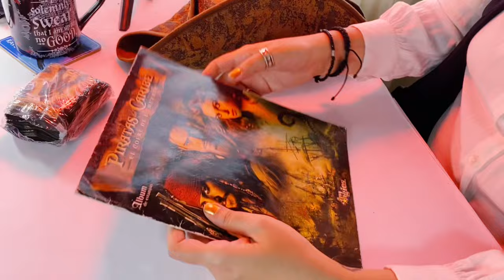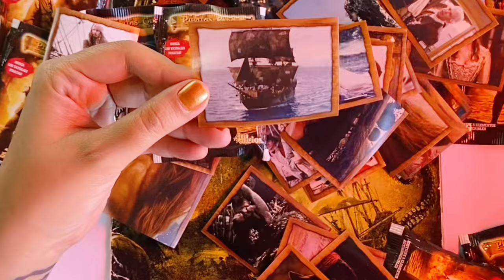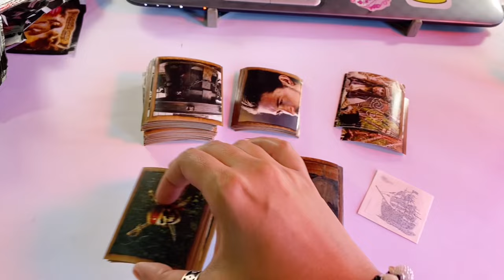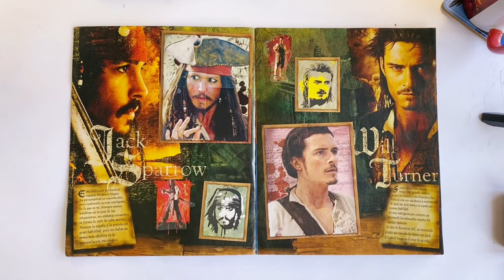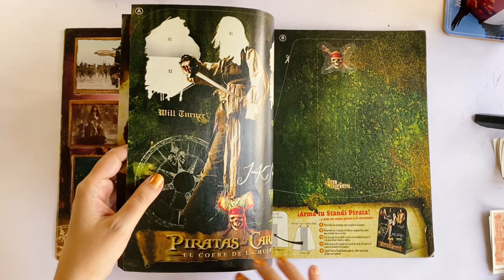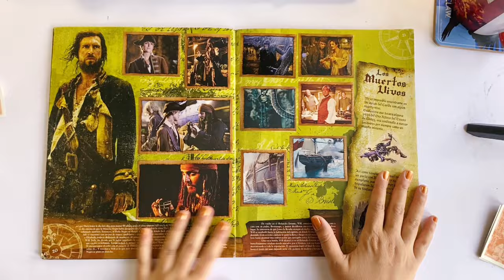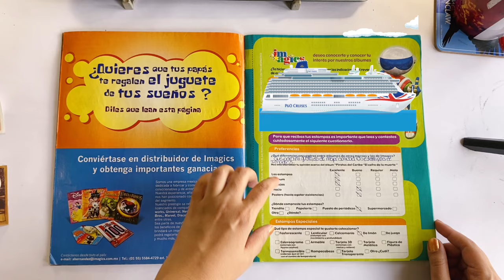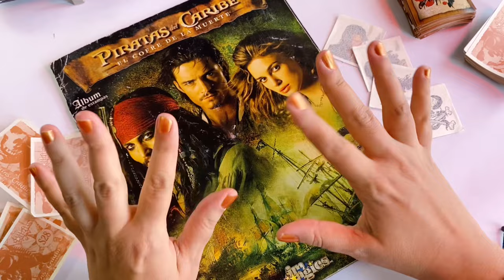🏴‍☠️ ¡Tiene Tatuajes IMPOSIBLES! - Álbum REVIEW Piratas del Caribe Imagics 2006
Abrimos 50 sobres para ver si completamos esta colección. 👀 ¿Quieres ver mas colecciones de la fantástica pero desaparecida Editorial IMAGICS?

PIRATAS DEL CARIBE El Cofre de la Muerte, Álbum de Estampas - Imagics México 2006
► Los sobres los encontré en Shakti Coleccionables y el álbum en el Tianguis Cultural Guadalajara
✨ Mis faltantes: 14, 43, E1

☕ Encuentrame también en IG, FB y TikTok @RPtidas  ☕